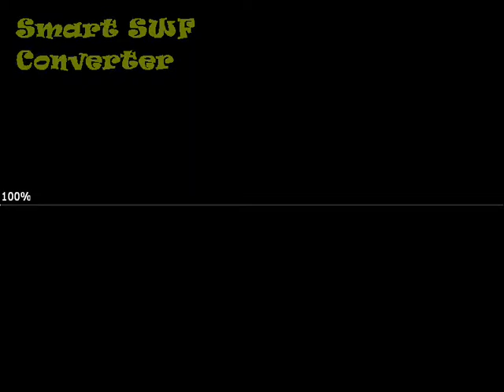billa 3 The Future